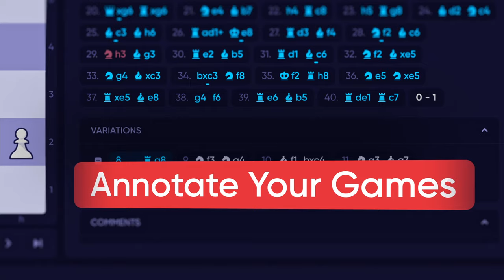Introducing Chessquid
Chessquid is a revolutionary software designed for all chess players, from beginners to the best Grandmasters, to help you improve faster and have fun.